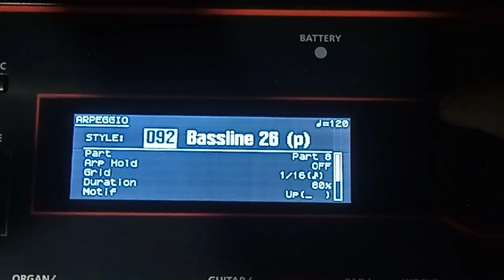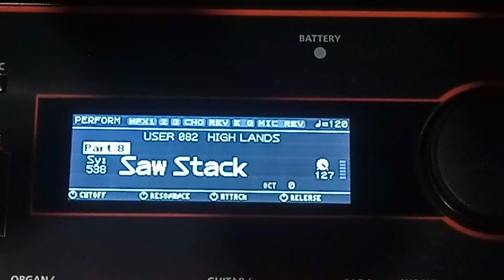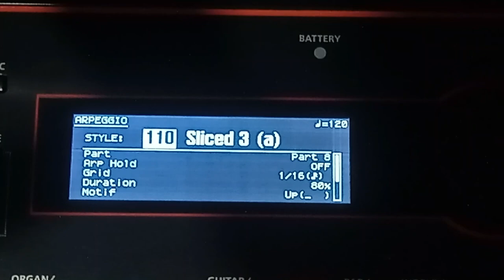Dahunog tutorial Presets